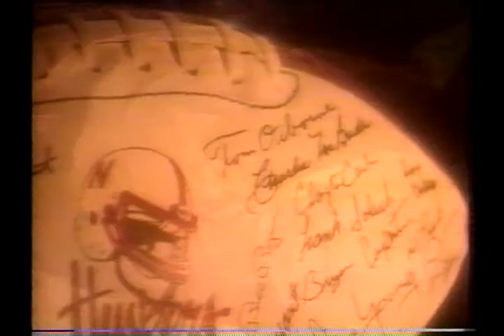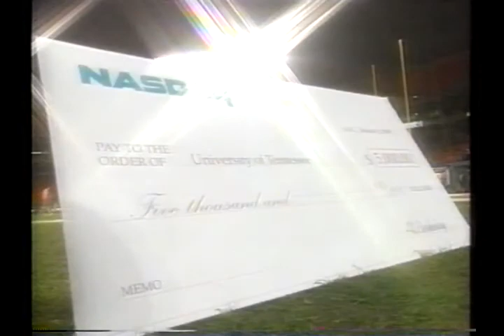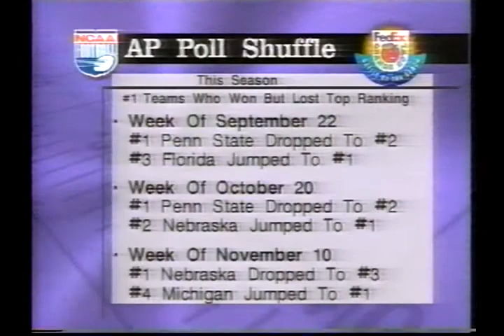1998 Orange Bowl Nebraska vs Tennessee CBS Pregame